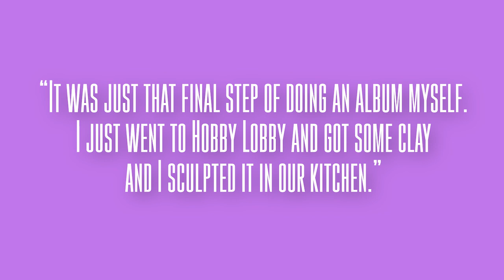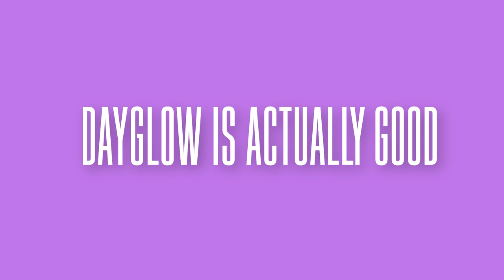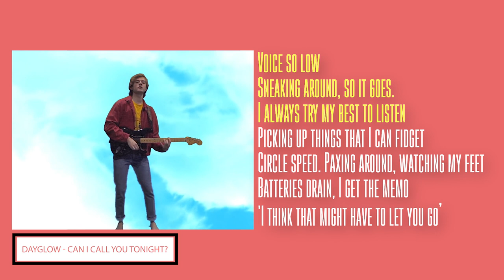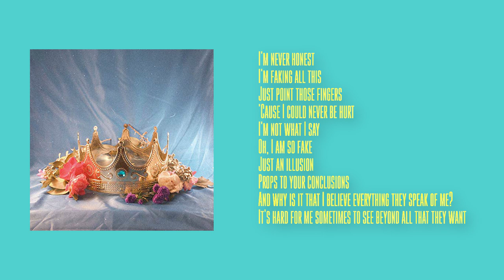The Rise of Dayglow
In this video I’ll discuss the rise of one of my favorite up and coming indie bands Dayglow. How does an 18 year old in the middle of college create one of the best releases of 2018, gain over 1 million spotify listeners, go from opening up small shows in Austin to touring with COIN and playing big festivals like Austin City Limits. Normally it takes years of grinding and multiple releases for bands to achieve the success Dayglow has.
However it has only taken Dayglow a little over a year and one 8 track release to accomplish this.

Dayglow is an indie pop artist based out of Austin TX. Sloan Struble is the mastermind behind the band and is basically the definition of the DIY mentality. You can compare Sloan to Kevin Parker of Tame Impala in the sense that Dayglow's debut LP Fuzzybrain was recorded and produced by Sloan in his bedroom during his short stay attending UT.

Dayglow’s debut LP Fuzzybrain can be compared to acts such as Phoenix, Vampire Weekend, and MGMT so if those bands are up your alley go check out the release.

Dayglow’s rise to the public eye isn’t a new concept in the indie world compared to related acts such as Clairo or boy pablo but that shouldn’t discredit him in any way. I use Clairo and boy pablo as examples in the sense that they gained their popularity because of the internet. Over the last year or so there has been an influx of indie artists putting up a VHS style music video with some jazz chords, meta humor and getting solid views by hitting that YouTube algorithm just right. One could argue Dayglow was doing just that but I do not agree with that statement at all for one reason. His music is actually GOOD. This is gonna sound simple but good music always cuts through the mass of mediocre copy cats of what’s popular... every time. Maybe not right away but over time I promise you it will.

Don’t sleep on Dayglow. This is one of the very few up and coming bands that I anxiously wait to see what they will do next and you should keep them on your radar as they grow.

I hope you enjoyed it. Let me know who you’d be interested to see me talk about next.